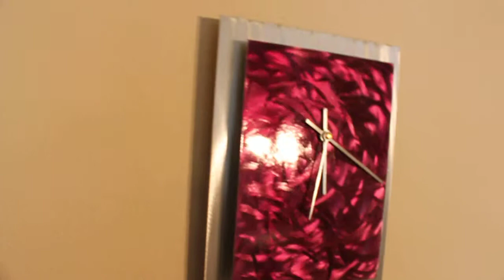Ultra Modern Metal Clock